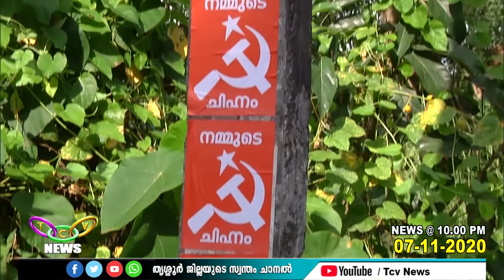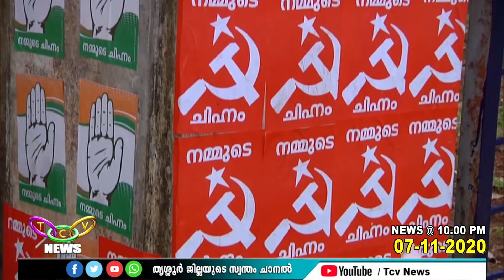സ്ഥാനാര്‍ത്ഥികളെ പ്രഖ്യാപിക്കും മുമ്പെ വഴിയോരങ്ങള്‍ കയ്യടക്കി ചിഹ്നങ്ങള്‍ | TCV Thrissur